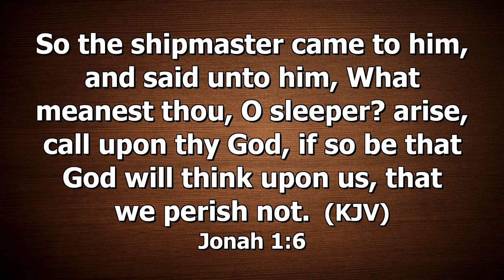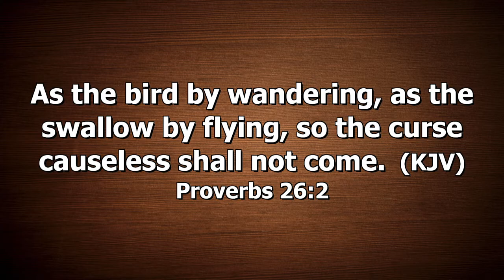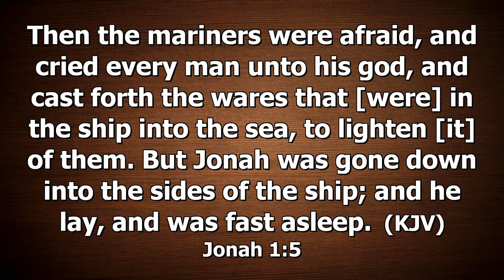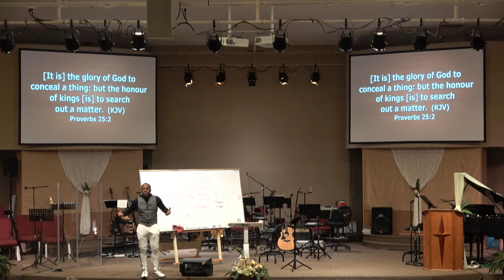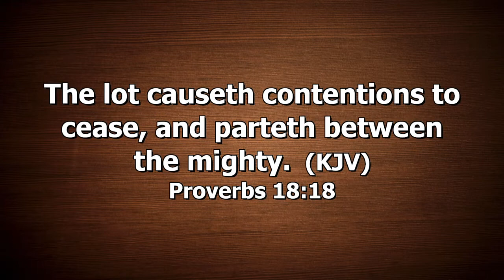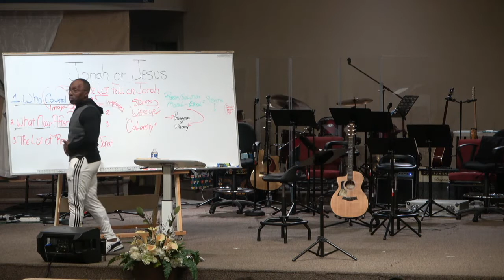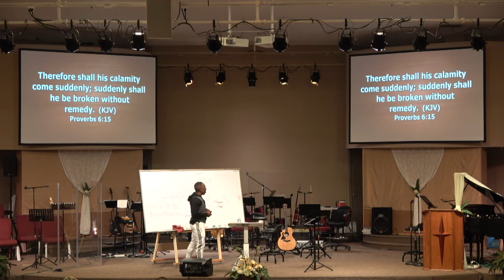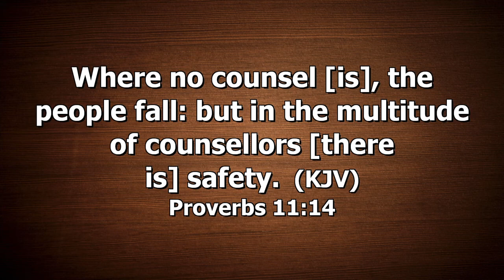2/15/22 - #5 JONAH or JESUS Lessons of Love "The LOT fell on Jonah" - Tuesday Night Bible Study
Series: Taking Root Downward, and Bear Fruit Upward
Topic: JONAH or JESUS Lessons of the love of God in Christ "The LOT fell on Jonah" #5
Scripture: Jonah 1:4-7